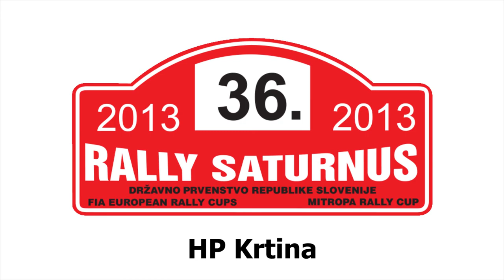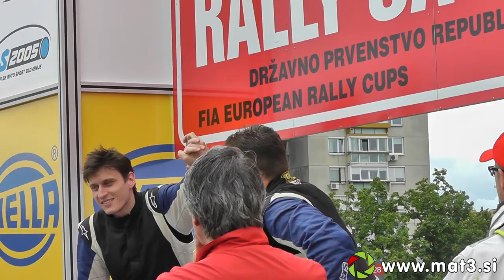Rally Saturnus 2013 - nedelja (HP Krtina in cilj Stožice)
Posnetek iz rallyja Saturnus 2013, HP Krtina in cilj Stožice.

Snemalec: Franc Božič